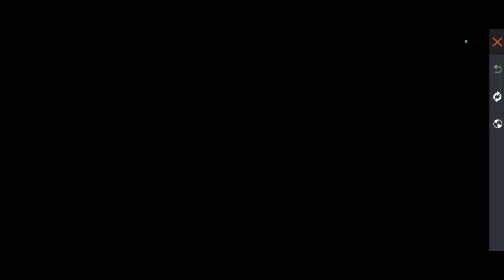NEXT RETURN EVO 😍 GUN FREE FIRE ! UPCOMING NEW EVO GUN कब आएगा ?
My Game Name :- Demon✓✓